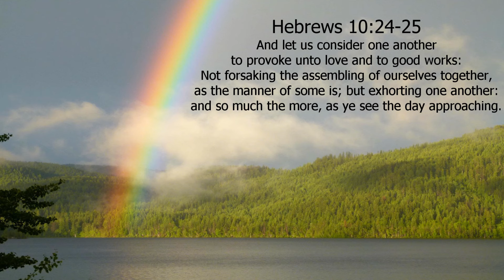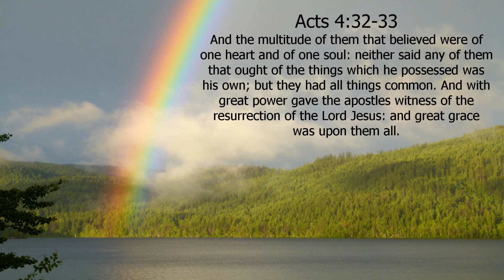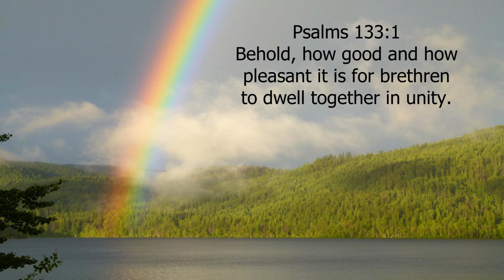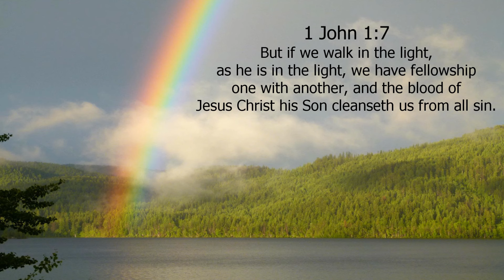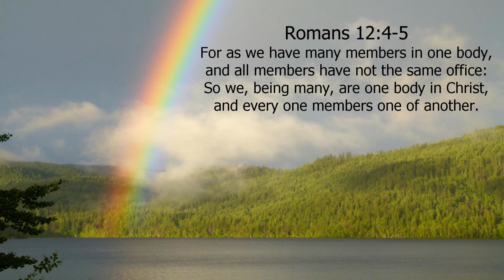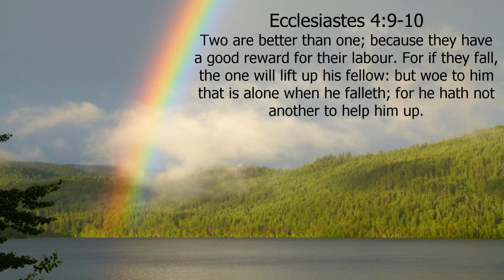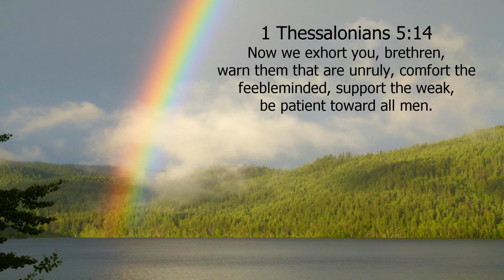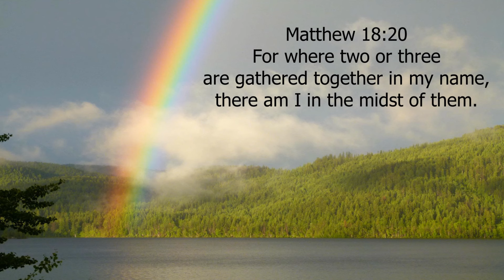Relaxing Meditation Music For Stress Relief And Prayer Time (w/ Scriptures) (62)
Community: Help Is There
The Scriptures

1 - 00:00:00 Hebrews 10:24-25
2 - 00:05:00 1 Corinthians 1:10
3 - 00:10:00 Acts 4:32-33
4 - 00:15:00 Psalms 133:1
5 - 00:20:00 Galatians 6:2
6 - 00:25:00 1 John 1:7
7 - 00:30:00 Romans 12:4-5
8 - 00:35:00 Proverbs 27:17
9 - 00:40:00 Ecclesiastes 4:9-10
10 - 00:45:00 1 Thessalonians 5:14
11 - 00:50:00 Romans 12:16
12 - 00:55:00 Matthew 18:20

ABOUT ME
My name is Vonzy (music composer/arranger for and creator of this channel), and my goal is to provide relaxing music and other tools to assist you with your
prayer time, meditation for manifestation, restful sleep, stress reduction, improved mental wellbeing, and enriched concentration.